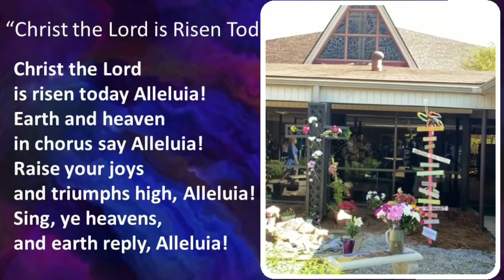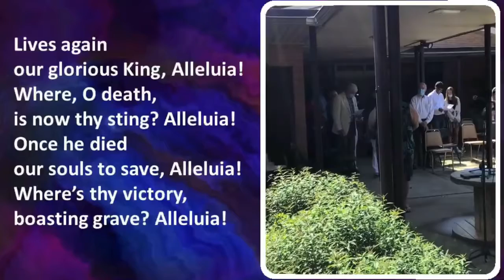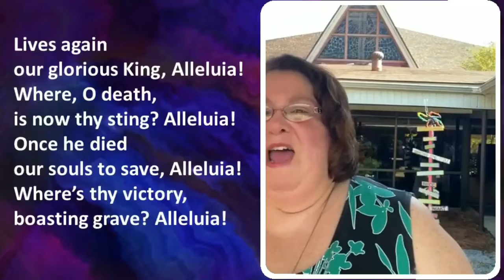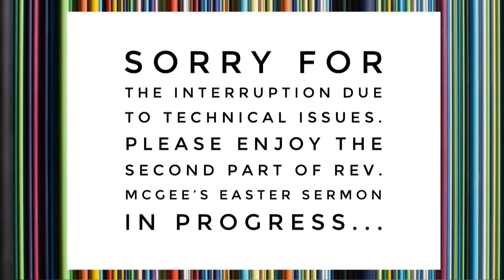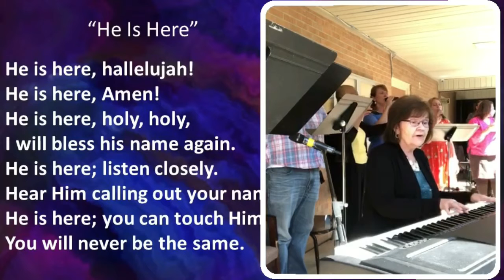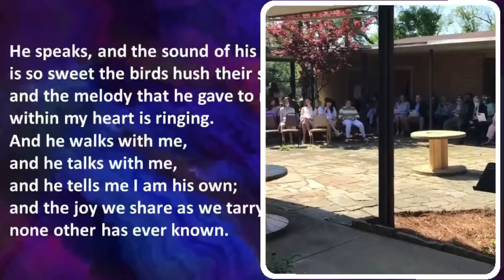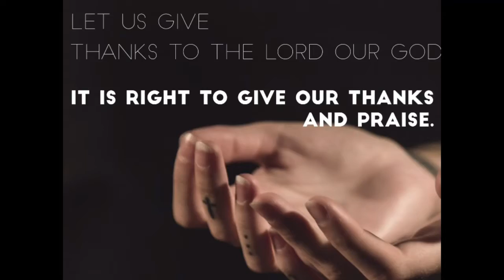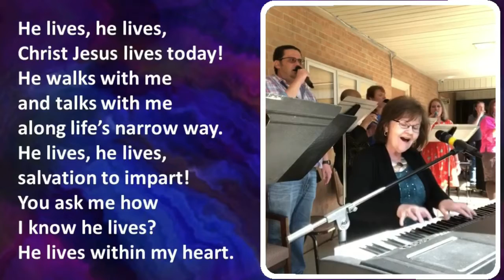April 4, 2021 Easter Sunday